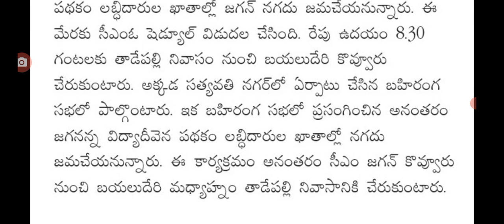ఉదయం ఎనిమిది గంటలకు ఒక ఊర్లో బటన్ నొక్కి 10,000/- చొప్పున విడుదల jagananna vidya deevena amount.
hello everyone today update is AP government releasing jagananna vidya deevena amount .@anandsocialedu